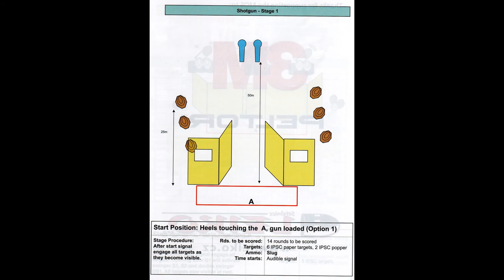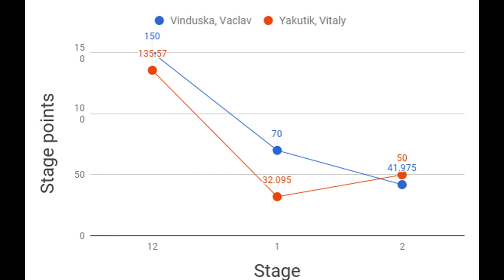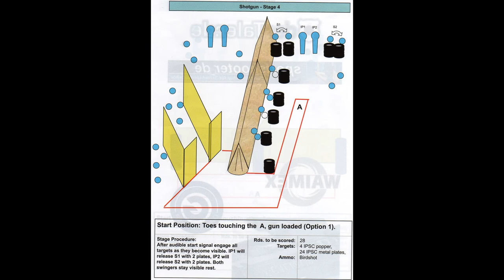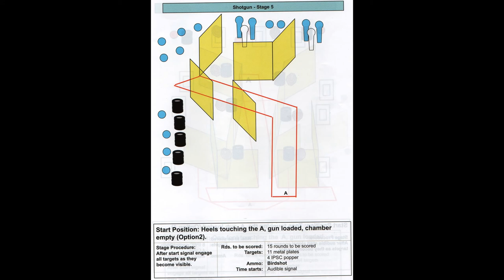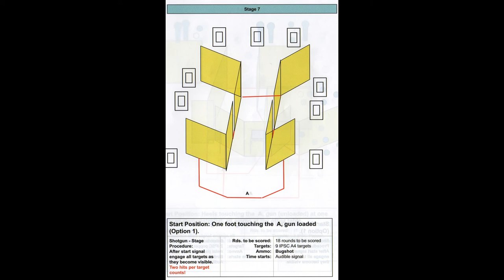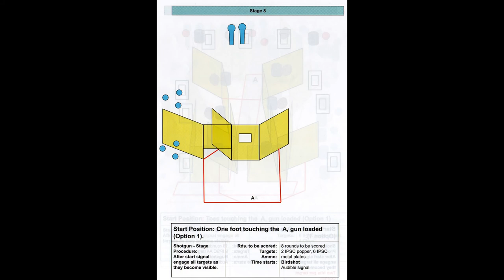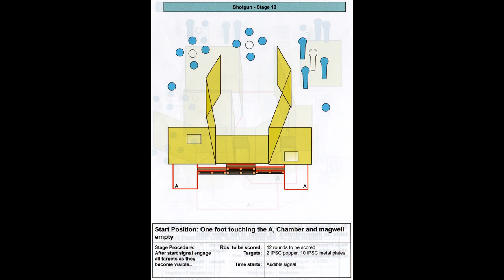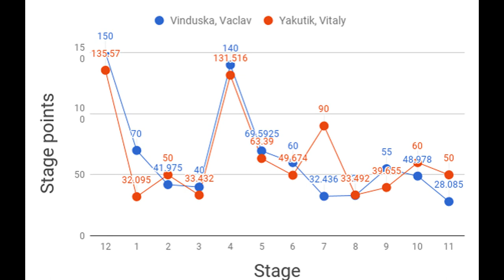2017.07.01 MOS Summer Shotgun